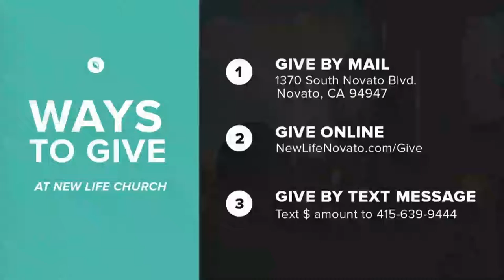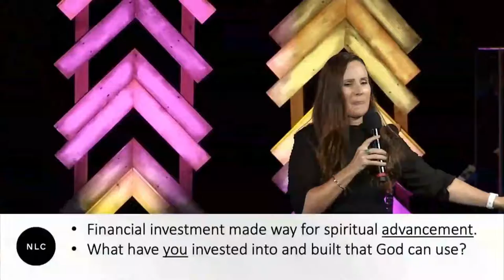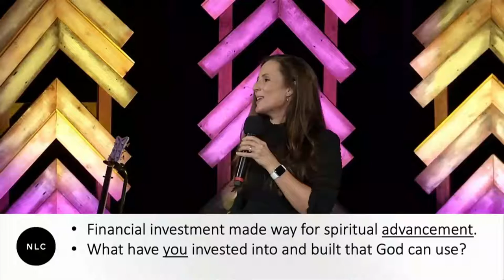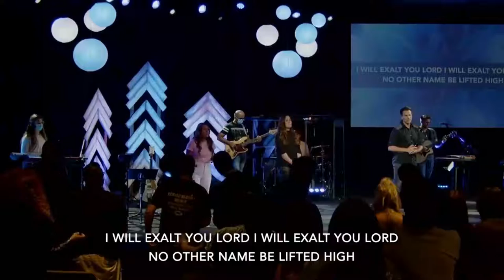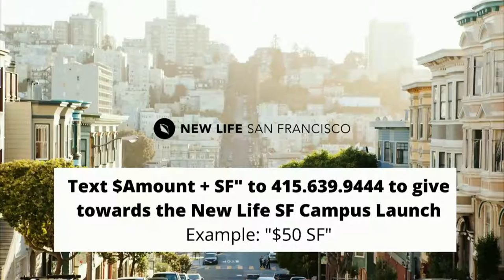CARNE MISTERIOSA, Saciando el Hambre de Tu Alma | Pastor Rachel Klinge | Iglesia Nueva Vida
Únase a nosotros para la iglesia en línea / iglesia desde casa el domingo 5 de septiembre a las 11 a. m. La cuenta atrás previa al servicio comienza a las 10:55 a. M.

3) Aplicación New Life:
Busque "New Life Novato" en la App Store / Google Play Store, o haga clic

1370 S. Novato Blvd.